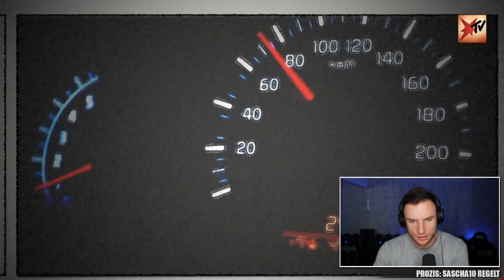Sascha Huber reagiert auf Fahrlässige Tötung durch Polizist!